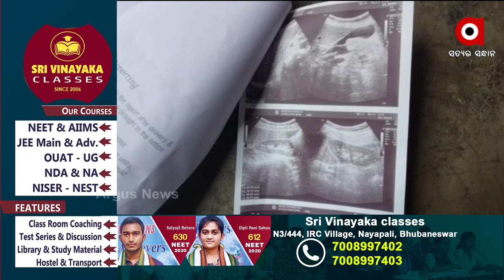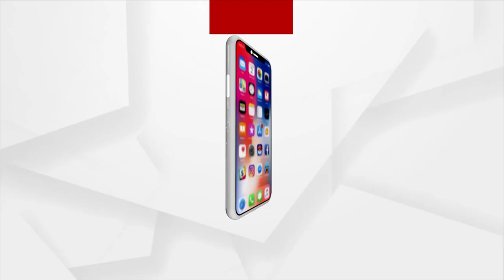ଡାକ୍ତରଙ୍କ ଭୁଲ ଅପରେସନ୍‌ ସଜାଇ ଦେଲା ରୋଗୀ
ଡାକ୍ତରଙ୍କ ଭୁଲ୍ ଅସ୍ତ୍ରୋପଚାର ପାଇଁ ଏବେ ଜଣେ ମହିଳା ରୋଗୀ ପାଲଟି ଯାଇଛନ୍ତି । ପରିବାର ନିୟନ୍ତ୍ରଣ ଅସ୍ତ୍ରୋପ୍ରଚାର ବେଳେ ପରିଶ୍ରା ନଳୀ କାଟିଦେଲେ ଡାକ୍ତର। ଫଳରେ ମହିଳା ଜଣଙ୍କ ଯନ୍ତ୍ରଣାରେ ଛଟପଟ ହେଉଛନ୍ତି। ଭୂଲ୍ କରିଥିବା ଡାକ୍ତରଙ୍କୁ ଦଣ୍ଡ ବ୍ୟବସ୍ଥା କରିବା ସହ କ୍ଷତି ପୁରଣ ଦାବି କରିଛନ୍ତି ସ୍ବାମୀ ।